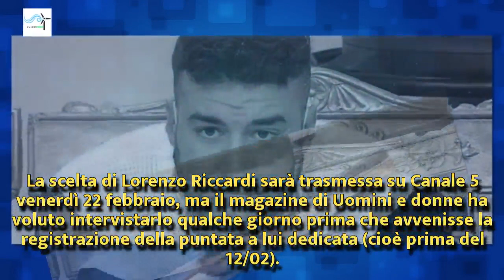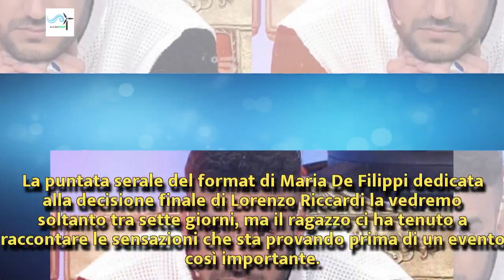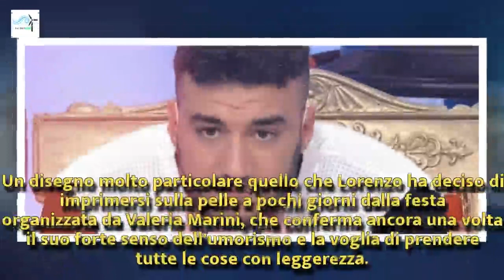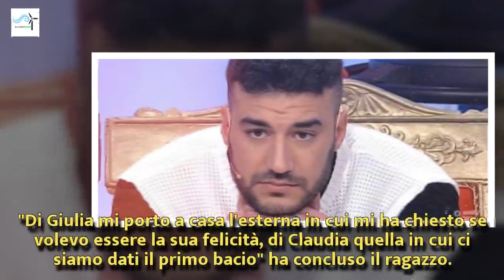Uomini e Donne: Lorenzo si tatua prima della scelta e loda sia Claudia che Giulia | Wind Zuiden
Uomini e Donne: Lorenzo si tatua prima della scelta e loda sia Claudia che Giulia